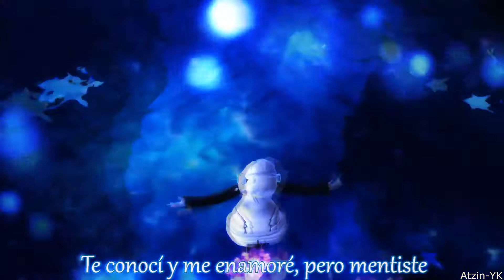【MMD】「Paranoia/Utatane Piko 」《Sub. Español》 【VOCALOIDカバー】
Hice una colaboración con Lee Chibiki, miren la otra parte del vídeo y le felicito por sus 300 suscriptores *w*

| Death Flower Stage by MizukiYamada
Stage 2 by Bananasteamedstuff
Utatane Piko by Jjinomu  & maydayfirebal
motion by Mikaragi
vsq by Namallow